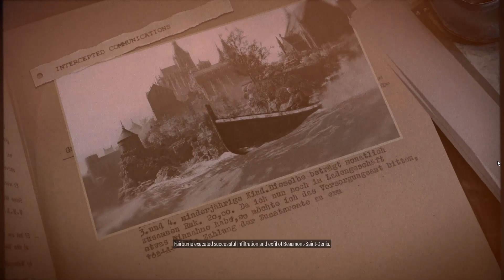Sniper elite 5 authentic gameplay: No silener no scope, Mission 3 Spy academy, Full procedure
The hardest thing in this mission is to enter Saint Beaumont. Three snipers are in front of you, aiming at you. Taking them all out is more difficult than you think and requires a plan. And with no scope and silencer, they already know your location, and one of them is hidden and only the upper part is visible. When he knows your location, he hides his whole body, making it more difficult to hit him but not impossible.